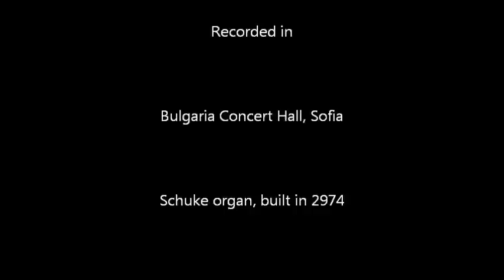Bohuslav Matěj Černohorský - Fugue a moll (Neva Krysteva)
Recorded in Bulgaria Concert Hall, Sofia
Schuke organ